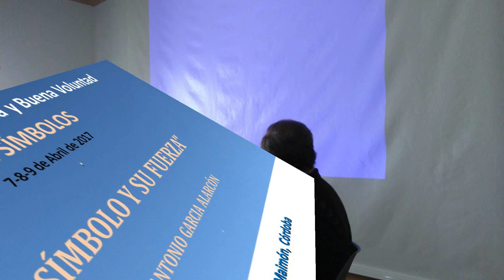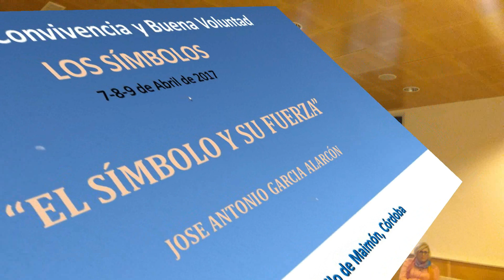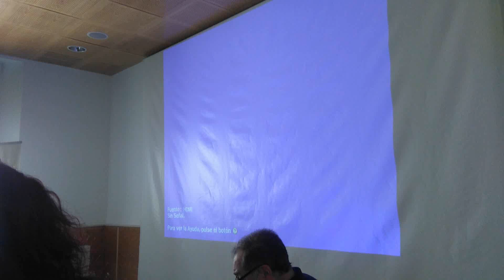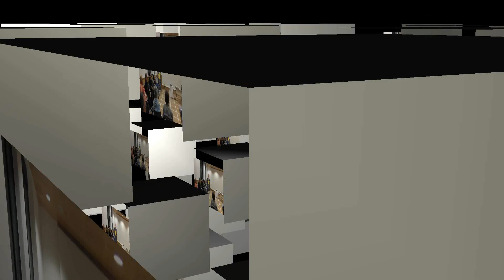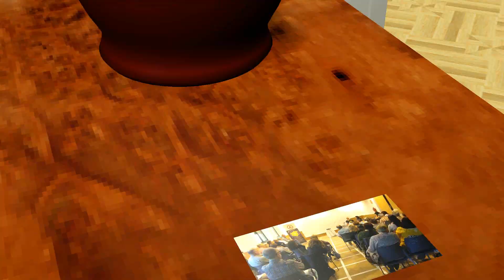08-CÓRDOBA-(2017-04-08)-EL SÍMBOLO Y SU FUERZA, José Antonio García Alarcón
EXPOSICION POR PARTE DEL CONFERNCIANTE, JOSÉ ANTONIO GARCÍA ALARCÓN, DEL TEMA DEL SÍMBOLO Y SU FUERZA, EL POTENCIAL OCULTO DE CUALQUIER SÍMBOLO, LA MAYORÍA DE LAS VECES DESCONOCIDO PARA LOS PROFANOS, DENTRO DEL ENCUENTRO DE CONVIVENCIA Y BUENA VOLUNTAD REALIZADO EN LA CIUDAD DE CÓRDOBA EN ABRIL DE 2017, EN EL CASTILLO DE MAIMÓN, MARISTAS DE CÓRDOBA; NOTA CLAVE EL ENCUENTRO: LOS SÍMBOLOS